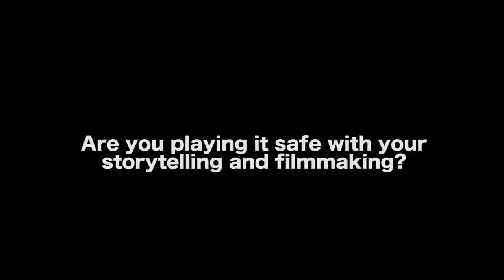Top 4 Reasons Why A Movie Will Receive A Film Festival Rejection - Daniel Sol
SUBMIT TO HOLLYSHORTS

AUDIO